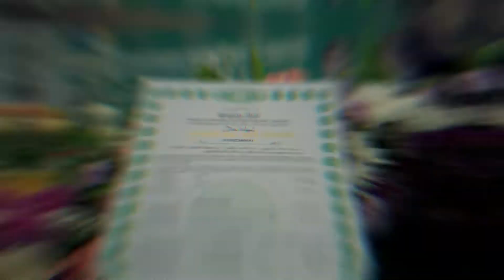Penyerahan Sertifikat Halal 2019 - Disperindag Jabar